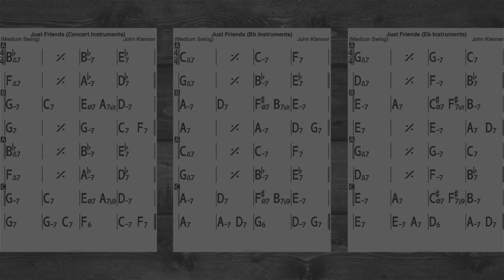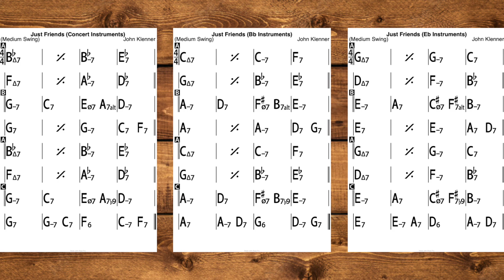Just Friends, 180BPM (Jazz Play-Along)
Here is a Just Friends play-along at 180BPM.
You can download the chord changes for Concert, Bb and Eb instruments here: